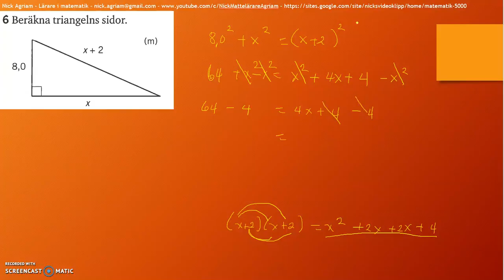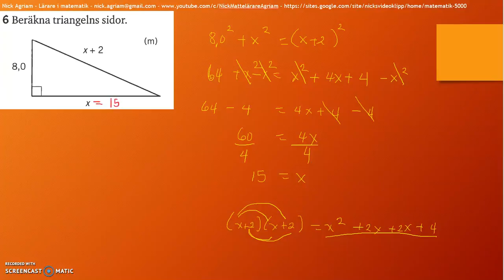Matematik 5000 Ma 2a - Kapitel 3 - Geometri - Diagnos 3.1 - 6